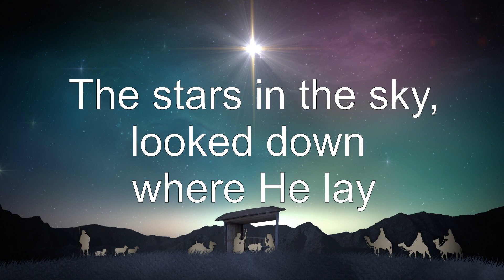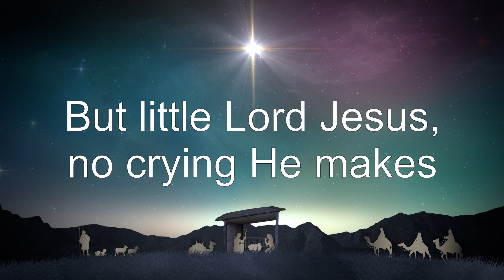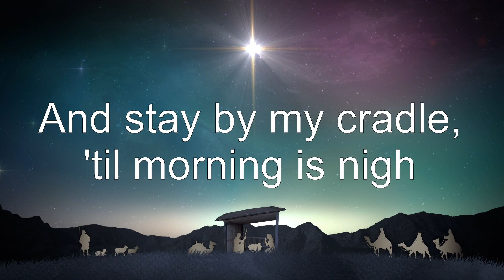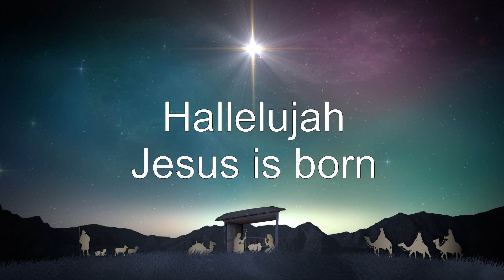Away in a Manger by Yancy - Simplified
Simplified version of Yancy's 'Away in a Manger'